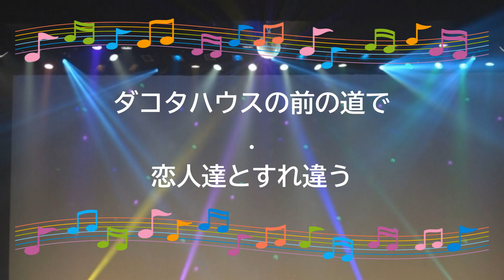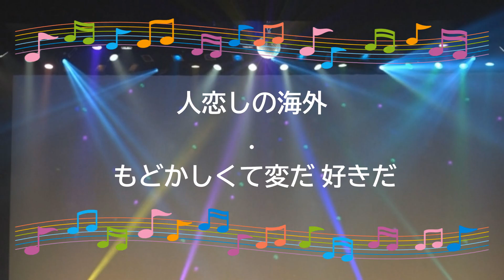十二月のセントラルパークブルース / Mr.Children 桜井和寿 2022年 オンボーカル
オンボーカル：Mr.Children　桜井和寿。

アルバム『Q』収録曲。

2000年9月27日発売。

作詞：桜井 和寿　作曲：桜井 和寿